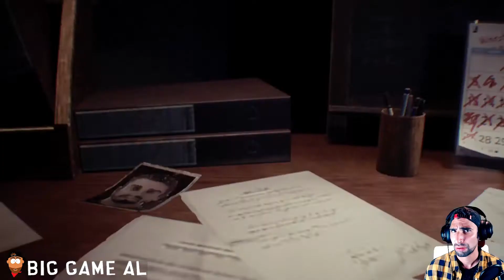Resident Evil 3 Remake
Hi guys its Big Game Al!

I played some Resident Evil 3 remake and wow! Nemesis is as glorious as ever! its really fun so far! I can tell its gonna get even more crazier further on..

but yeah i come join for some zombie fun and bants along the way!

Big Game Al.